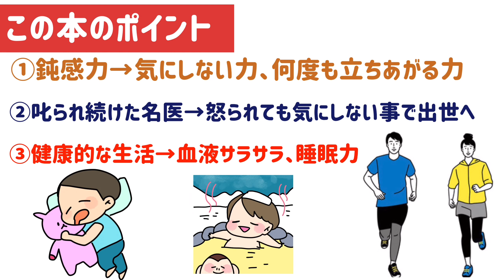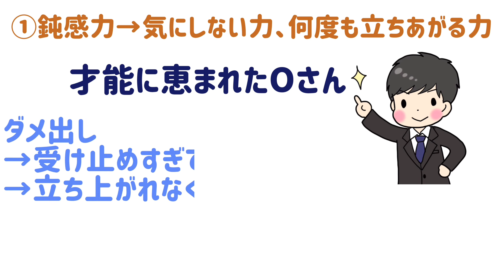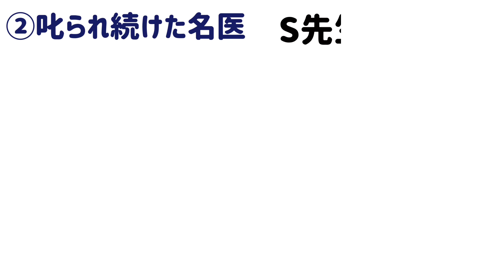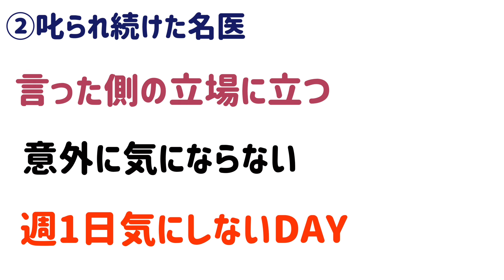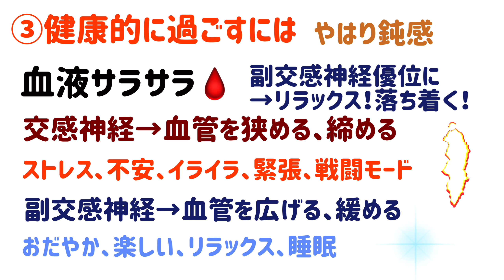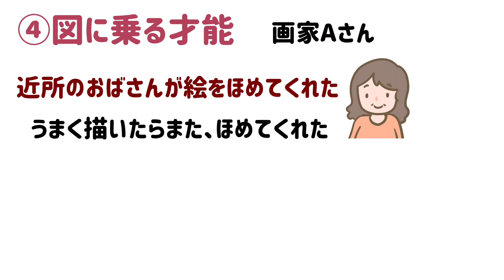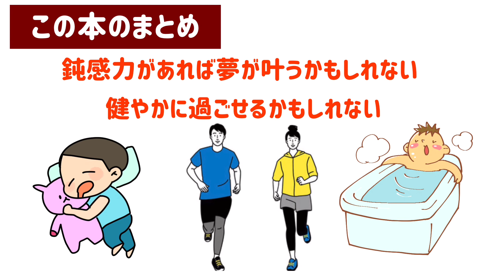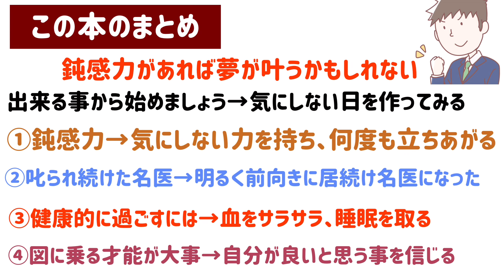【鈍感力の鍛え方】鈍感力 渡辺淳一著 鈍感になる練習で鈍感力身につけ、成功し、人生勝ち組へ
鈍感力を鍛える事で気にしない力が増えたら。ストレスから解放される日々を送れます。
渡辺淳一さんが書かれた「鈍感力」ベストセラーです。本解説にてお伝えします。鈍感力で気にしない方法、打たれ強さの重要性を実感。名著、鈍感力を10分で本解説しました。鈍感力を身につけ、鈍感になる練習を学べます。鈍感力は医学的にも病気から身を守ります。鈍感力を鍛えて、身につけていきましょう。

気にしない強さがとても大事である事を本書で教えて下さっています。この時代に必要な鈍感力を是非身につけ、些細な事を気にしない力を身につけていきましょう。鈍感になる練習を行いましょう。
是非ご一読下さい。

作品名：鈍感力
著者様：渡辺淳一
出版社様：ジェイ企画株式会社

◆動画の内容
ベストセラー【鈍感力】渡辺淳一著を参考文献として本解説を実施。
鈍感力とはこれからの時代をたくましく生き抜くために欠かせない知恵、この動画を見ることで、些細な事を気にしない大切さに気付きます。気にしない事が打たれ強さや健康に直結していることに気づきます。まさに鈍感力は最強の力です。鈍感になる練習が必要です。
1️⃣鈍感力：気にしない力で何度も立ち上がる事で夢は叶う
2️⃣叱られ続けた名医：怒られても気にしない事が出世までつながる。まさに鈍感力を体現。
3️⃣健康的に過ごすため、血液をサラサラにする事と、睡眠が大事。鈍感力で質の高い睡眠を取る。
4️⃣図に乗る才能が大事、自分の才能を信じ切ってみる。これも誰かの言葉に揺さぶられない強い鈍感力の象徴です。
鈍感力で気にしない力、打たれ強さが身につきます。逞しく生きてく秘訣です。
ストレスから解放される日々を送りましょう！

◆ストレスに関連する動画
これであなたのストレスともおさらばできる！9分で学ぶ『ストレスゼロの生き方』【テストステロン】学識サロン

◆オススメ 永松茂久さんの本要約

このチャンネルでは、本の要約、書籍の解説を中心に日常生活で忙しい方にも、聞き流しながら、生活、人生、健康、ビジネスに役立つ情報をお届け致します。
そして、私自身も発信する事で、成功者の方々や専門家の皆様の考えに触れながら、自身の成長にも繋げていきたいと思っております。
知識を得ることによって、皆様の人生、生活、仕事、対人関係など少しでも、潤沢により豊かになっていただければと思います。

◆オススメの本解説チャンネル様

【鈍感力】渡辺淳一著  鈍感力とは気にしない力、打たれ強くなる力 現代式鈍感力強化
【内海聡著】医師が教える新型コロナワクチンの正体　ワクチン、新型コロナワクチン
1日５分でお金持ち　頼藤太希著　お金の知識を得てお金持ちになる生活を！
【本要約】1%の努力　ひろゆき著　99%の変えられる部分に目を向ける　9分で本解説
斎藤一人さんのおすすめ本　天が味方する「引き寄せの法則」柴村恵美子著

本要約チャンネル様　「鈍感になる練習」を世界一わかりやすく要約してみた
いちいち気にしない！マイペースで生きるスルースキルを高める3ステップ【ライフハックアニメーション様】

◆自己紹介
大手企業で管理職経験あり、営業成績で全国トップの経験があります。営業職時代にも社内表彰された経験もあります。
本から学びを得た事を仕事に活かすように心がけており、成功者の方々の考えに触れられる本は素晴らしいと思っています
年間100冊近く読むようにしています。本から学ぶ事は多く、人生の成功の道筋を知る最強のツールだと思っています。
その中でも素晴らしい本をご紹介させていただきます。

当チャンネルでは人生、生活、仕事、対人関係など少しでもさらに充実していただきたいという想いで投稿を目指しております。
万が一行き届かない点があり、チャンネル内で使用されているコンテンツの取り外しや動画の削除をご希望の著作権様がいらっしゃいましたら、 。

【鈍感力】渡辺淳一著で気にしない力を身につけていきましょう。素晴らしい本です。本書をご一読ください。